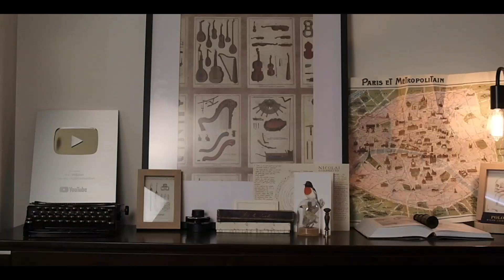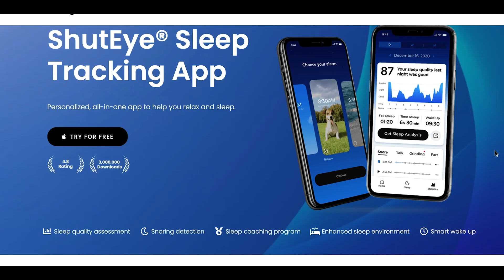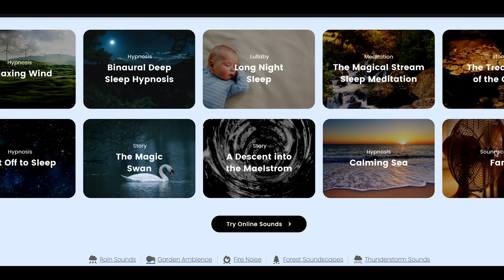How Cleaning Changes Your Life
Download Shuteye and battle your creative insomina now and trust me, it works

A little video essay on why consuming art is like cleaning up your apartment in this day and age.

If you liked this video, then you'll also enjoy:
My new Skillshare course on how to write an essay in the humanities
My collaborative novel about Melbourne: There's A Tale To This City